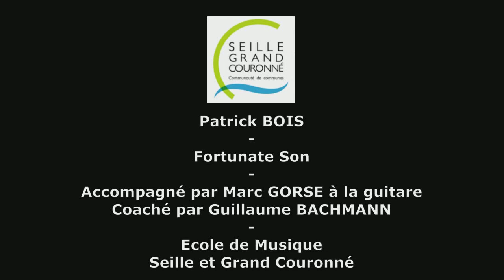Fortunate Son - Ecole de Musique Seille et Grand Couronné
Patrick Bois - Batterie
Marc Gorse - Guitare
Guillaume Bachmann - Coaching